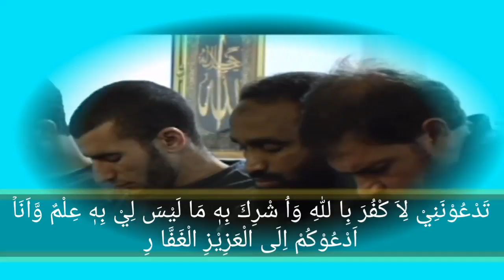QS GHAFIR Best Recitation Surah Ghafir verse 41 46 Mishary Rashid Alafasy